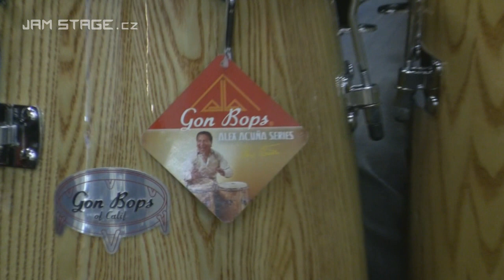Gon BOPS - Alex Acuna Signature Series (Tokhi)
Profesionální ručně vyráběná conga řady PRO Series se vyznačují příjemným, měkkým a vyváženým zvukem. Tradiční vzhled a tvar kubánského stylu.